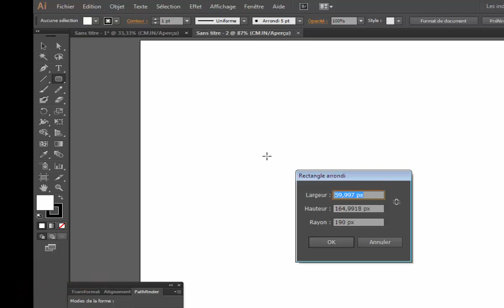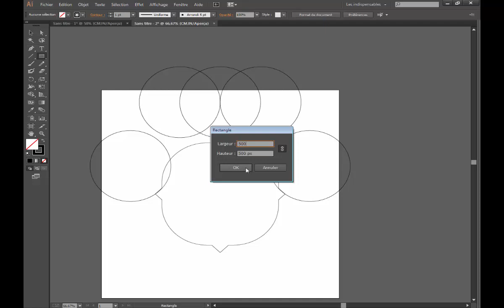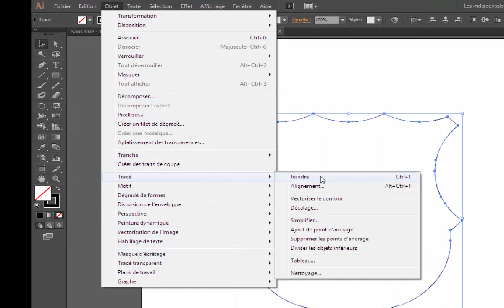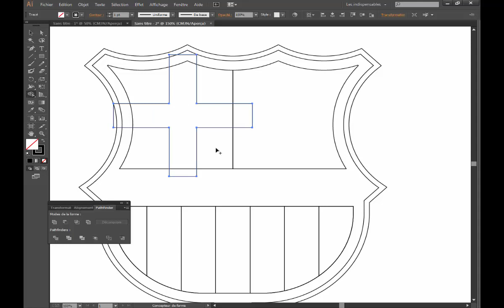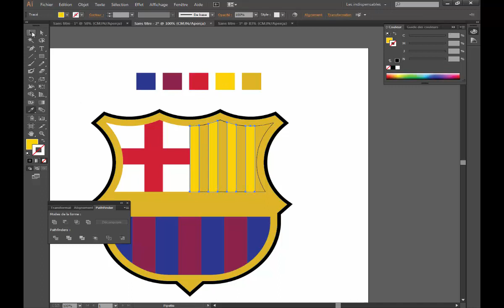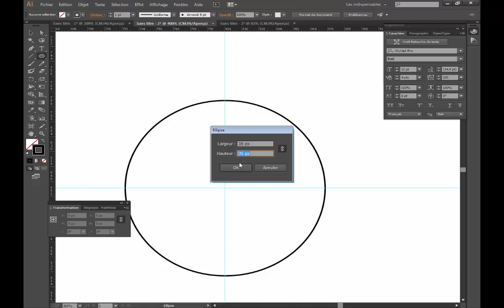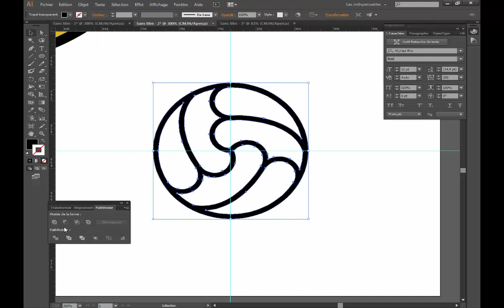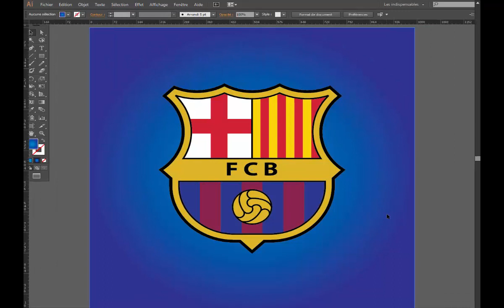كيف ترسم شعار برشلونة في الإليستراتور | How to draw the FC Barcelona logo in Illustrator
كيف ترسم شعار برشلونة في الإليستراتور بطريقة بسيطة و سريعة، شاهدوا للنهاية.
إذا أعجبكم الفيديو لا تنسوا الإشتراك و مشاركة الفيديو مع أصدقائكم و الإعجاب و تفعيل الجرس ليصلكم كل جديد في القناة مشكورين.

How to draw the FCBarcelona logo in illustrator in a simple and fast way, watch to the end.

دروس ادوبي اليستريتور
دروس ادوبي فوتوشوب
دروس ادوبي اليستريتور للمبتدئين
دروس ادوبي بريمير